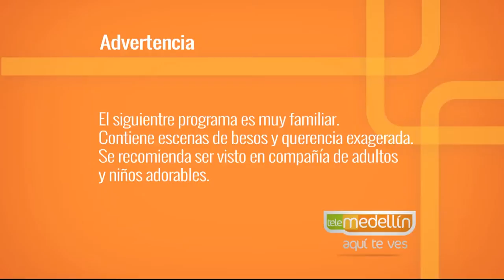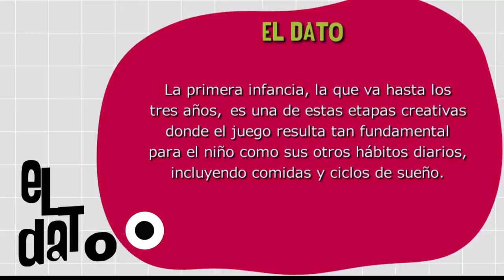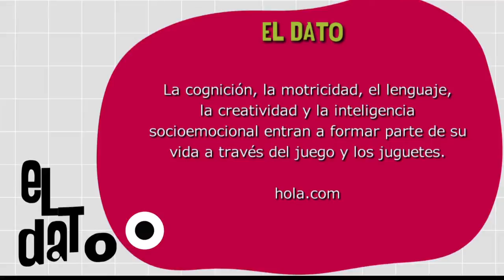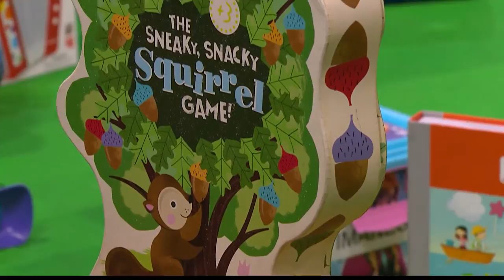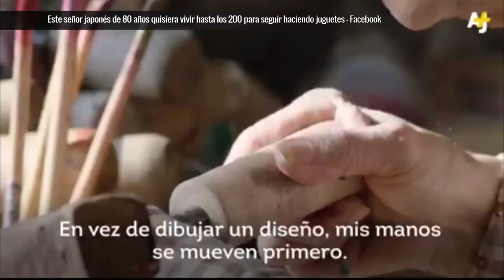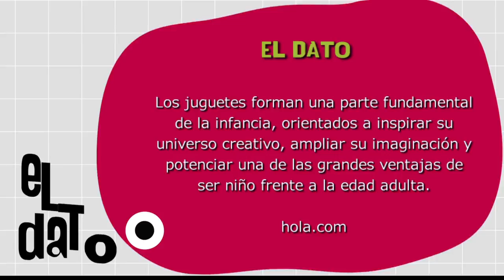Juguetes [Paso a Paso TV] Telemedellín